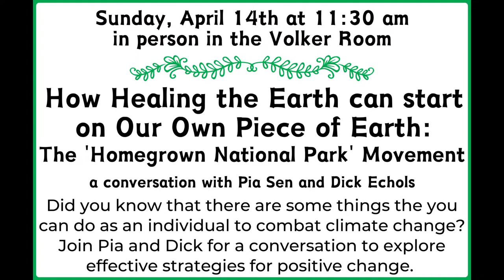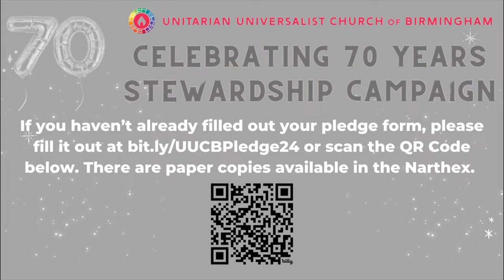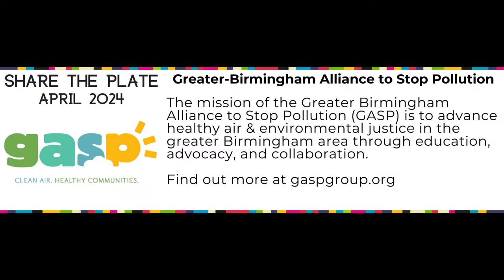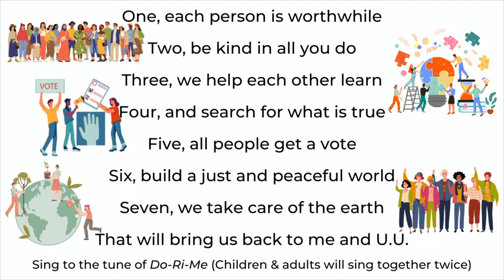UUCBHAM Sunday Service - April 14, 2024 at 10:00 AM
Please fill out our Connection Card to be connected with our church!

Please specify whether your donation is for Share the Plate, your pledge or a combination.

Schedule a time with our minister, Rev.